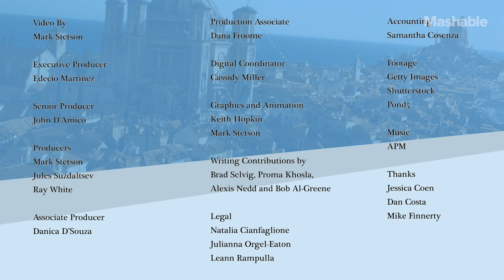An Exclusive Interview with Missandei — Good Day Westeros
Bob and Proma interview Missandei after her capture. Also, WTF BRAN?